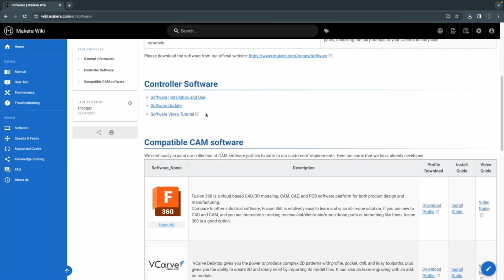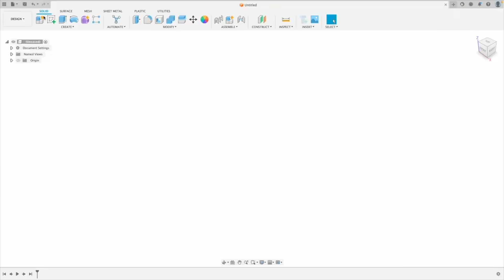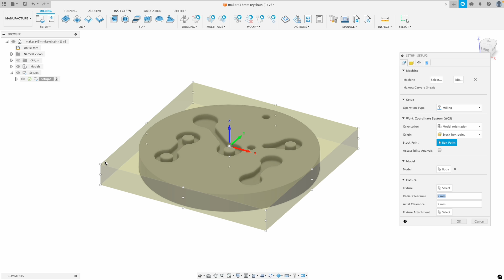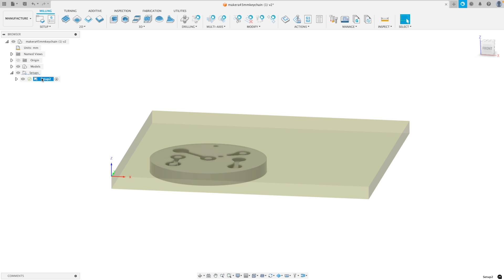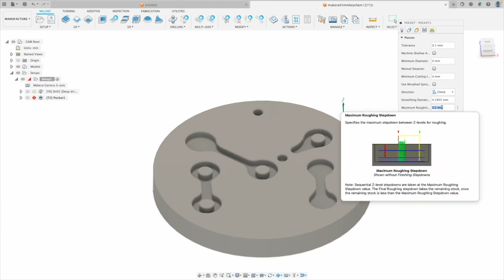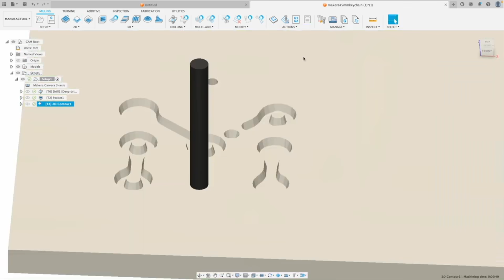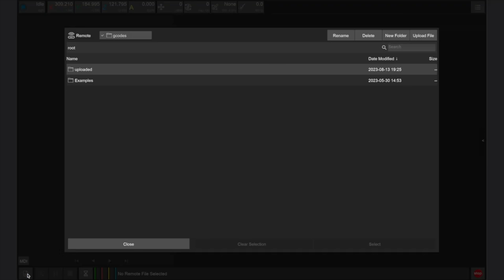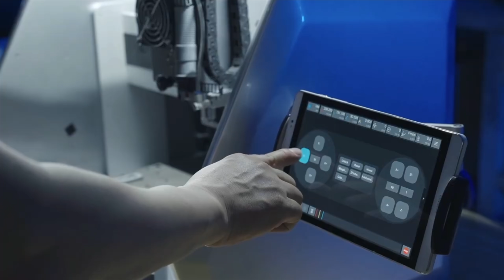How to setup and use the Carvera CNC with Fusion 360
In this tutorial video, we look at how to setup the Carvera desktop CNC with Fusion 360 CAM Software. After importing the machine and tool libraries, we then look at the fundamentals for preparing a project using Fusion 360 and the Carvera.

You can download the Carvera's machine profile and tool libraries for Fusion 360 from the Wiki page here:

You can download the model for the example project shown in this tutorial on the Wiki page here:

If you have any questions or comments leave that down below.

Chapters:
0:15 Compatible CAM Programs
0:36 Downloading Fusion 360 Profiles
0:47 installing Machine Profiles
1:10 Installing Tool Libraries
1:44 Getting Started with the Example Project
3:08 Setting up a CNC Project in Fusion 360
4:24 Tool Path Overview
4:37 Creating a Drilling Operation
5:58 Creating a Pocket Operation
7:23 Creating a Contour Operation
8:42 Exporting a GCode File
9:05 Securing the Stock
9:18 Loading the Tool Changer
9:40 Using Air Assist
9:52 Preparing the job in the Carvera Controller App
10:45 Manufacturing
11:30 Conclusion